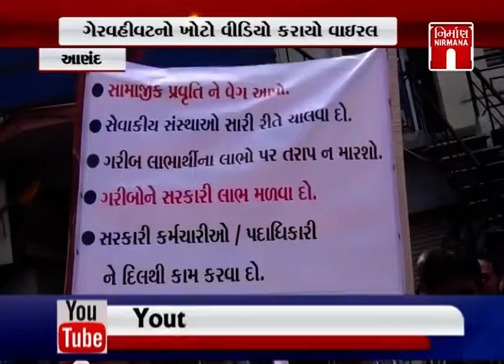Anand સરકારી હોસ્પિટલનો ગેરવહીવટનો ખોટો Video કરાયો વાઇરલ | NirmanaNews | GTPL